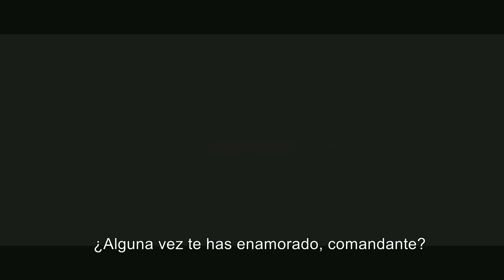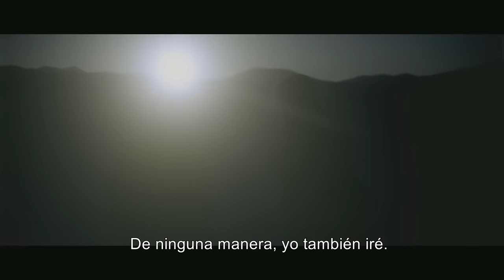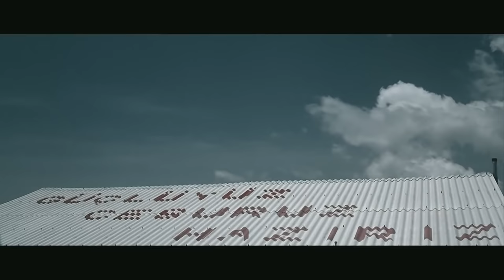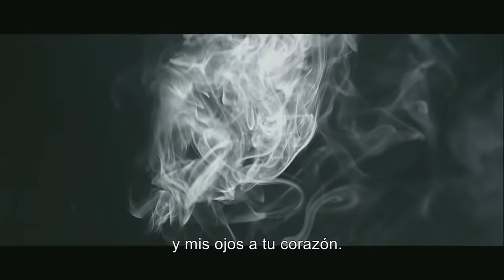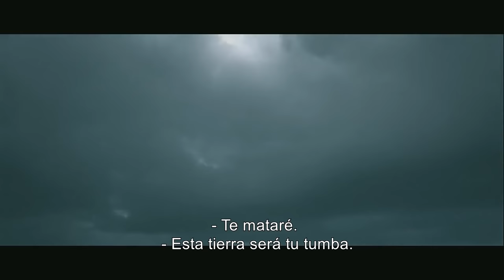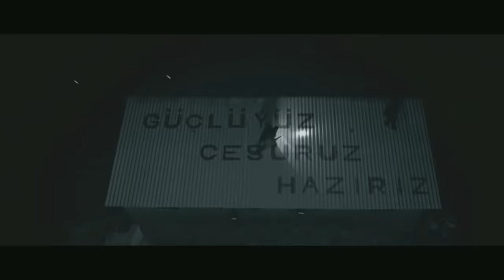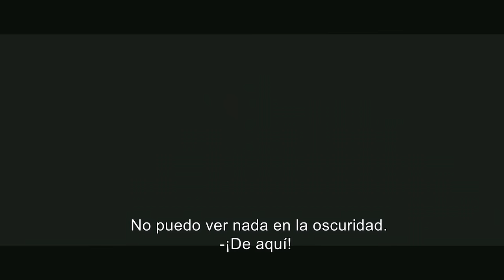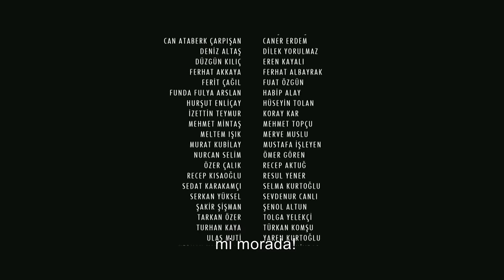El Respiro | Película De Acción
La película cuenta lo que sucedió en el cuartel de policia de Karabal en 1993. El Capitán Mete perdió a su amigo cercano Orhan en un conflicto. El Capitán, va a la comisaría para continuar con su deber y comienza a hacer guardia con los soldados bajo su mando.La comisaría es amenazada por radio por alguien llamado Doctor.El Capitán Mete y otros soldados intentan localizar la voz que escucharon por la radio.

Director: Levent Semerci
Tipo: Película De Acción
Pais: Turquía
Actores: Mete Horozoğlu, Yerkan Kahraman, Ali Alper Türkan, Mehmet Erbil, Birce Akalay